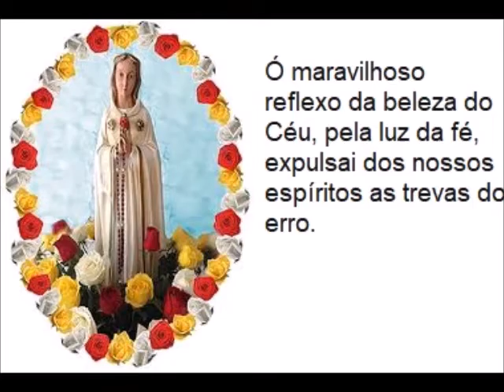Oração a Nossa Senhora Rosa Mística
A MARIA ROSA MÍSTICA  Virgem Imaculada, Mãe da Graça, Rosa Mística, em honra do Vosso Divino Filho nos ajoelhamos diante de Vós a implorar a misericórdia divina: não por nossos méritos, mas pela vontade do Vosso Coração Maternal, nós Vos suplicamos que nos concedais proteção e graça com a certeza de que nos haveis de atender.
Ave-Maria…
Rosa Mística, Mãe de Jesus, Rainha do Santo Rosário e Mãe da Igreja, Corpo Místico de Cristo, nós vos pedimos que concedais ao mundo, dilacerado pela discórdia, a unidade e a paz e todas aquelas graças que podem mudar o coração de tantos de Vossos filhos.
Ave-Maria…
Rosa Mística, Rainha dos Apóstolos, fazei florescer à volta da Mesa da Eucaristia muitas vocações sacerdotais e religiosas que difundam, com a santidade de sua vida e com o zelo apostólico pelas almas, o Reino de Vosso Filho Jesus por todo o mundo. E derramai sobre nós também a abundância de Vossas graças celestiais.
Ave-Maria…